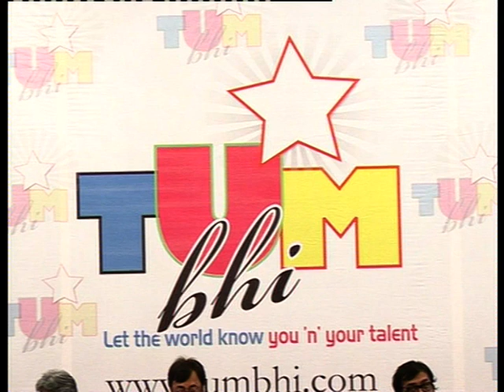Bindaas Bollywood - Bollywood World - Bollywood World - Anurag Kashyap launches Tumbhi website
Anurag Kashyap, Om Katare, Sameer and Kalki Koechlin grace their presence at Tumbhi new website launch.